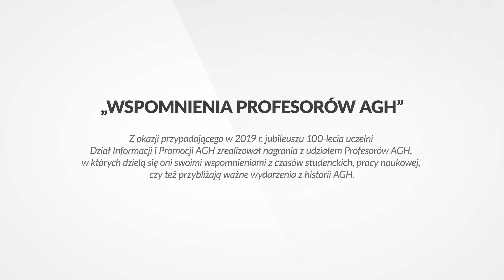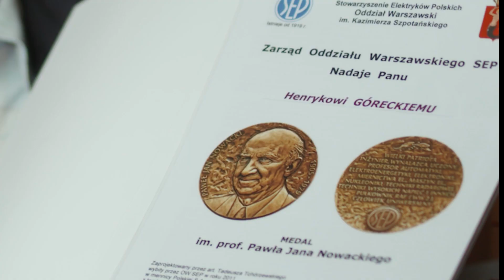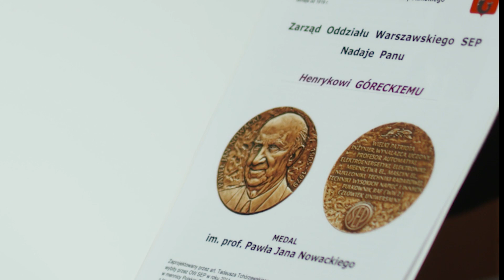prof. Henryk Górecki – notacja z okazji 100-lecia AGH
Notacja historyczna z okazji 100-lecia AGH, Realizacja: Dział Informacji i Promocji AGH Zdjęcia: Piotr Augustynek, APIO FILM